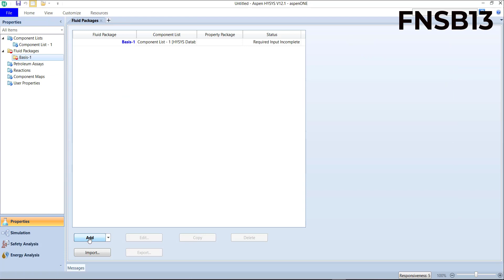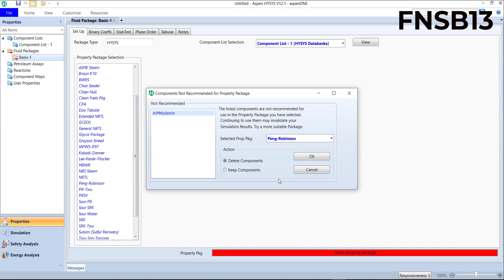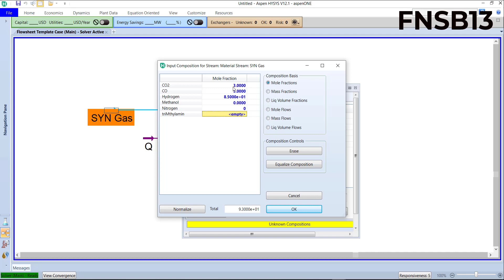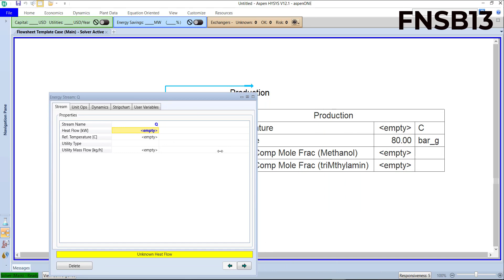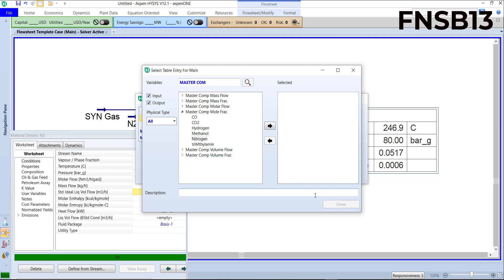Aspen Hysys 12.1 TMA Production in Methanol Reactor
TMA  Production in Methanol Reactor : Aspen Hysys 12.1